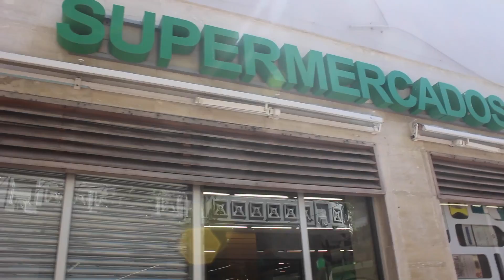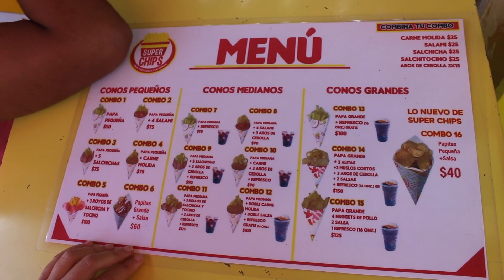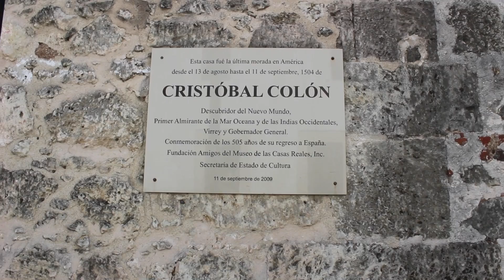youtube video #-IBZHdweXIo